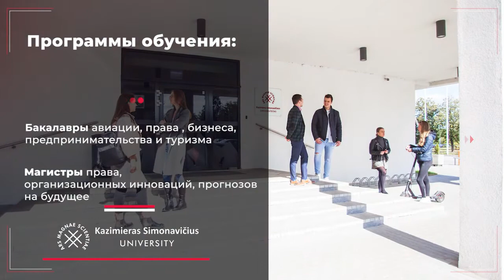Kazimieras Simonavičius University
KSU обеспечивает образование, ориентированное на развитие карьеры, навыков предпринимательского дела, креативности и инновационных идей.